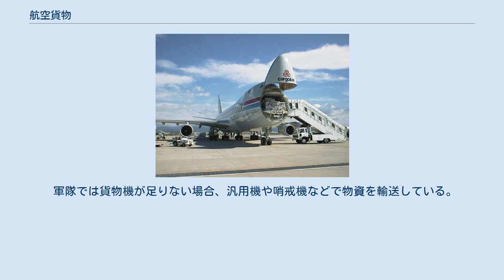航空貨物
カーゴルックス航空の貨物機（ボーイング747-400F） 航空貨物（こうくうかもつ）は、飛行機によって運搬される貨物。
また貨物そのものではなく、貨物の運搬サービスを指すこともある。
 一般的には旅客機の貨物室、または貨物運搬専用の飛行機である貨物機によって輸送される。
通常の旅客便にて旅客と共に貨物を運搬するケースと、貨物運搬専用に飛行機を飛ばすケースの2種類がある。
特に後者を、前者と区別する意味で貨物便と呼ぶ。
貨物便による輸送を専門に手がける航空会社を貨物航空会社と呼ぶ。
 貨物便は使用する飛行機の機材によって、さらにベリー便とフレーター便の2種類に分けられる。
 旅客機を用いた貨物便。
狭義では、旅客機ではあるが旅客を乗せず貨物のみを輸送するものを指す。
ベリー便の「ベリー（belly）」はお腹の意で、通常旅客機の腹部に当たる部分に貨物室があることから名付けられた。
主に旅客の利用が見込めない深夜帯に運行される。
 従来ベリー便として運行されていた貨物便を、旅客を乗せて旅客便に転用することで増収を図る試みも一部で行われており、例えば全日空では、2014年7月から8月にかけて期間限定で、深夜帯に羽田 - 那覇間でベリー便を転用した旅客便を運航する。
ただしあくまで貨物輸送を優先するため、販売される座席数は貨物の積載量によって増減し、全日空の例では概ね総座席数の4割程度となっている。
また同様の理由で乗客の手荷物の預入も通常より制限が厳しくなるため、手荷物を持たない乗客用のプランを一部旅行会社経由で販売している。
 2020年には、新型コロナウイルス感染症の世界的流行に伴い移動制限が行われた結果、旅客需要の壊滅に伴い、平常時は6割の航空貨物を運ぶ旅客便が大幅な減便に追い込まれる一方で、輸送需要は堅調に推移し、需給が逼迫する状況となった。
そのような状況下で、ちょうど同年に新規就航したZIPAIR Tokyoなど、ベリー便として貨物輸送を行う動きも見られる。
 貨物機を用いた貨物便。
貨物機は旅客機の客席を撤去して内部を貨物スペースとしているため、大型・大量の貨物を輸送できる。
反面、ベリー便の様に旅客と貨物の混載が出来ないため、機体を確保・維持するためにコストがかさむ。
貨物機には、当初から貨物機として製造される機材のほか、旅客機の客室スペースの座席や内装を撤去するなどして改造し貨物機として転用される機材もある。
 旅客便による貨物輸送は、使用する飛行機の機材によって、一般的な旅客機でベリー便にも使用される胴体下部（腹部）に貨物室がある機材のほか、胴体下部に加え客室の一部（通常は後部）を仕切って胴体上部にも貨物の搭載スペースを設けた機材がある。
こうした機材を貨客混載機（コンビ）と呼ぶ。
 貨物が小型で軽量、少数である場合、小型の汎用機で輸送することがある。
日本では野菜や果実など生鮮食品を空輸するため、生産地に近い場所に農道離着陸場を作り、消費地である都市部へ輸送する実験が行われていた。
 軍隊では貨物機が足りない場合、汎用機や哨戒機などで物資を輸送している。
 小型の無人航空機を利用した小口輸送サービス（ドローン宅配便）が行われている。